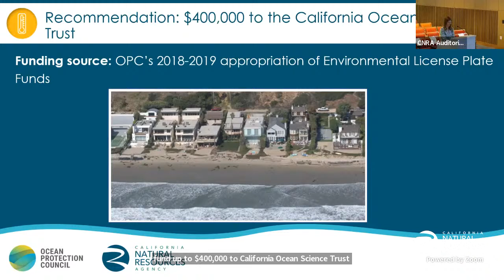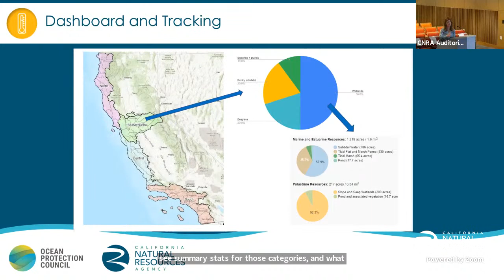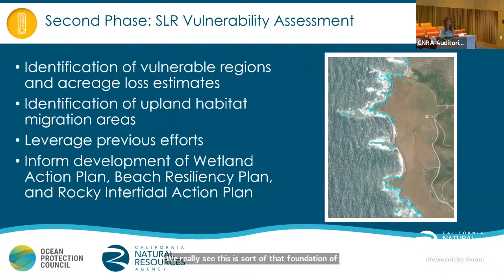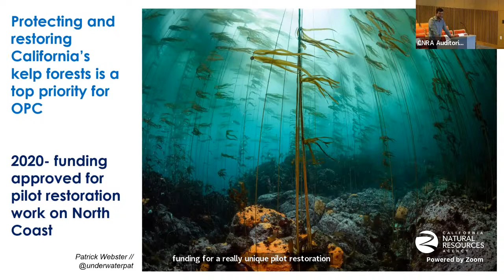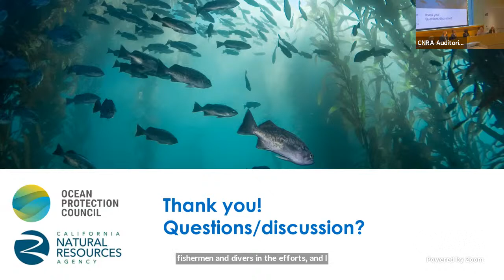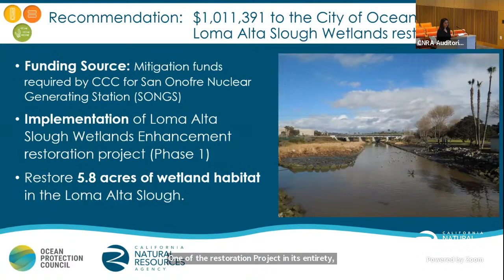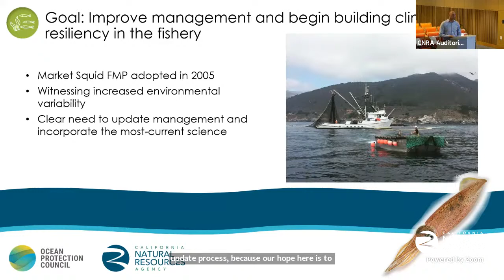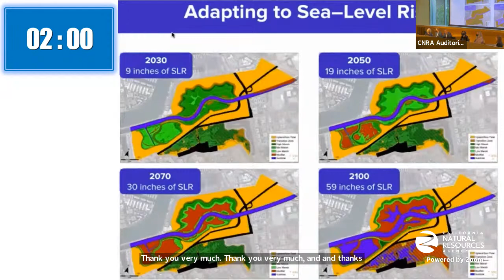Ocean Protection Council’s June Meeting 06/14/22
OPC Meeting Agenda

1:00pm – 4:00pm
Hybrid Meeting
California Natural Resources Agency Headquarters Auditorium
715 P Street, Sacramento, California 95814

To join the meeting via Zoom or by phone, please click here to register

OPC is committed to ensuring that our public meetings are accessible and that members of the public can participate by providing written and oral comment on Council matters.  For instructions on public participation in OPC virtual meetings, click here and see below.

1. Welcome, Introductions and Council Member Announcements
Secretary Crowfoot, Council Chair

2. Update from the Executive Director
Mark Gold, D.Env., Executive Director

3. Update from the Science Advisor
Liz Whiteman, Ph.D., Executive Director, Ocean Science Trust

Advancing Strategic Plan Goal 1: Safeguard Coastal and Marine Ecosystems and Communities in the Face of Climate Change; Objective 1.1: Build Resilience to Sea-Level Rise, Coastal Storms, Erosion, and Flooding:

4. Action Items: Consideration and Approval of Disbursement of Funds to Advance Sea-Level Rise Planning and Vulnerability Assessments

4a. Updating the 2018 State Sea-Level Rise Guidance
Justine Kimball, Ph.D, Senior Program Manager

4b. Regional Sea-Level Rise Adaptation Guidance for San Francisco Bay
Ella McDougall, Program Manager

4c. Statewide Vulnerability Assessment of Coastal Habitats

Advancing Strategic Plan Goal 3: Enhance Coastal and Marine Biodiversity; Objective 3.2: Restore and Protect Kelp Ecosystems:

5. Informational and Action Items: Update on Mendocino County Kelp Forest Restoration Project and Consideration and Approval of Disbursement of Funds for Enhanced Kelp Canopy Monitoring
Mike Esgro, Senior Program Manager

Advancing Strategic Plan Goal 3: Enhance Coastal and Marine Biodiversity; Objective 3.1: Protect and Restore Coastal and Marine Ecosystems:

6. Consideration and Approval of Disbursement of Funds for Phase 1 of the Loma Alta Slough Wetlands Enhancement Project
Maria Rodriguez, Program Manager

Exhibit A: Project Maps
Exhibit B: Notice of Completion & Environmental Document Transmittal
Advancing Strategic Plan Goal 3: Enhance Coastal and Marine Biodiversity; Objective 3.3: Support Sustainable Marine Fisheries and Thriving Fish and Wildlife Populations

7. Action Item: Consideration and Approval of Disbursement of Funds for Review of the California Market Squid Fisheries Management Plan
Noah Ben-Aderet, Ph.D,  Program Manager

8. Consent Item: Consideration of Authorization to Disburse Funds for a Budget Augmentation for MPA Monitoring Data Synthesis and Analysis
Lindsay Bonito, Program Manager

Exhibit A
9. Public Comment on Non-Agenda Items

10. Arrangements for Next Meeting and Adjournment
September 14, 2022; 1:00 – 4:00pm: CNRA Auditorium and Zoom participation available